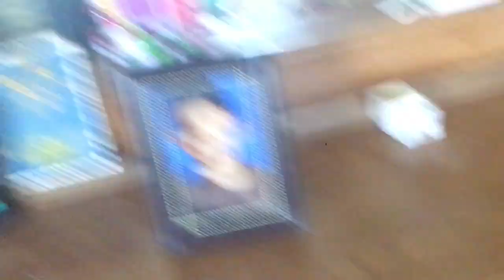Using The Red Ryder As A Shot Gun?!